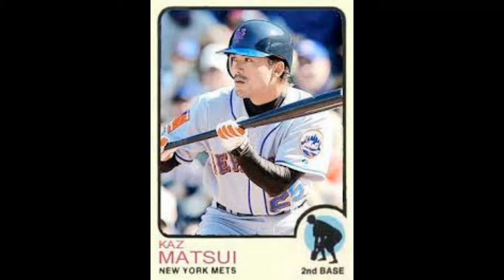This Date in New Yawk Mets' History 12/9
1944- Del Unser is born.
1947- Jerry Cram was born.
1949- Doc Medich is born.
1952- Bruce Boisclair is born.
2003- Kazuo Matsui, a Japanese seven-time All-Star shortstop, agrees to a three-year $20.1-million deal with the Mets. Twenty-eight year-old 'Little' Matsui hit .305 with 33 home runs while driving in 84 runs last season with the Seibu Lions.
2013- The Mets sign Curtis Granderson to a four-year, $60 million contract, the team's richest free-agent deal since Sandy Alderson became the GM in 2010. The 32 year-old outfielder, who hit 84 homers in two seasons for the Yankees before being limited to 61 games last year due to injuries, is expected to provide some much-needed power for the team that ranked 25th in the long ball in 2013.